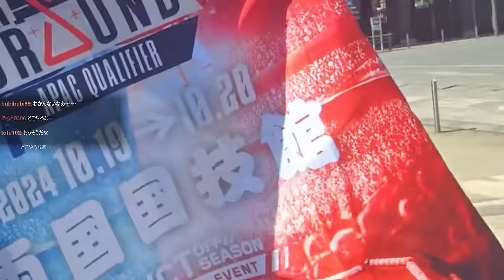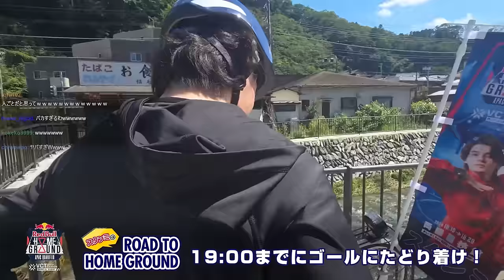ママチャリで60km走る中、スタッフとのギスギスが止まらないスタンミじゃぱん【スタさんぽ】